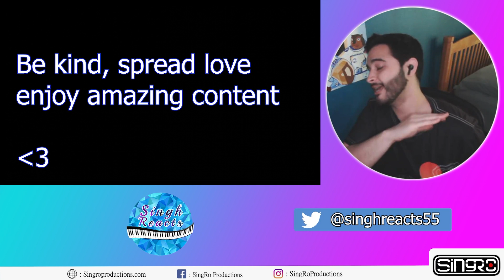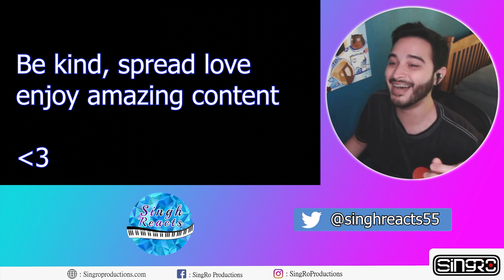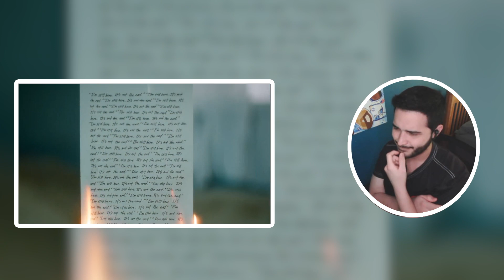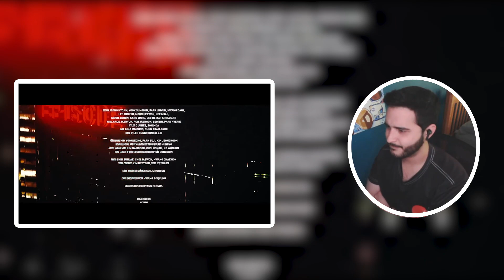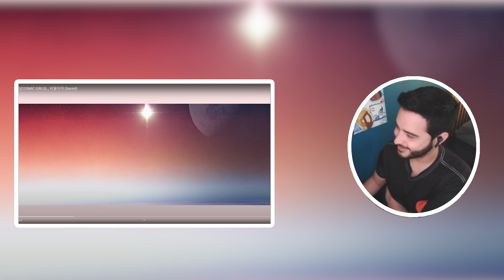GROUPS MY SUBS THINK ARE UNDERRATED (PART 1) HIGHLIGHT, AKMU, WJSN, BVNDIT, MONSTA X FIRST REACTION!